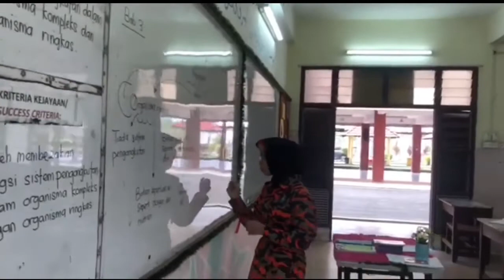𝐌𝐎𝐍𝐓𝐀𝐉 𝐅𝐈𝐑𝐄 𝐃𝐑𝐈𝐋𝐋 𝐊𝐎𝐍𝐓𝐈𝐉𝐄𝐍 𝐍𝐄𝐆𝐄𝐑𝐈 𝐓𝐄𝐑𝐄𝐍𝐆𝐆𝐀𝐍𝐔 𝐓𝐀𝐇𝐔𝐍 𝟐𝟎𝟐𝟐